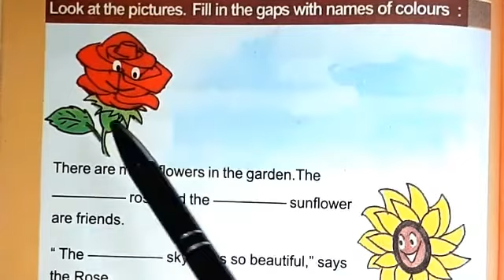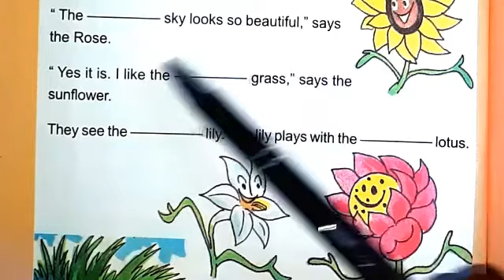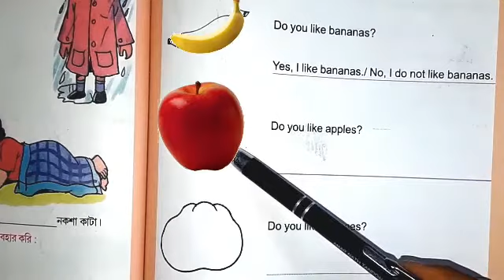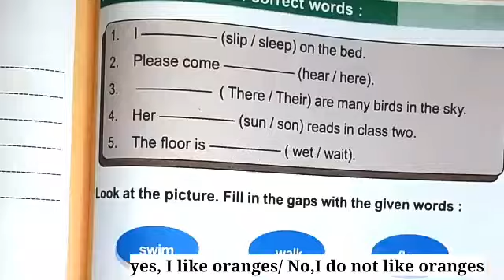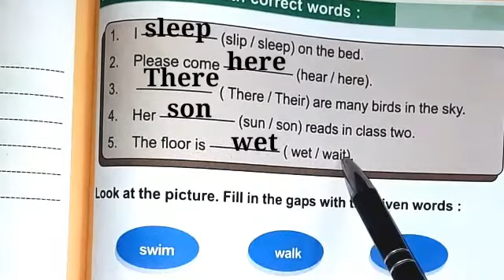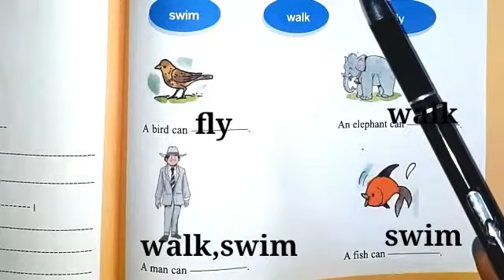দ্বিতীয় শ্রেণী।।আমার বই।।তৃতীয় পর্ব।।202,213,239 পাতার পড়া।। Know the colours...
#202,213,239পাতারপড়া

knowthecolours ।।আমার বই।।দ্বিতীয় শ্রেণী।।
তৃতীয় পর্ব।। 202,213,239 পাতার পড়া।। colour of rose।। colour of sunflower।।colour of sky।।colour of grass।।colour of lily।।colour of lotus।।colour of banana।।colour of apple।।colour of orange।।use of sleep/slip।।use of wet/wait।।use of hear/here।।use of there/their।।use of sun/son।। A bird can fly ।। An elephant can walk ।। A man can swim and walk।। A fish can swim।।